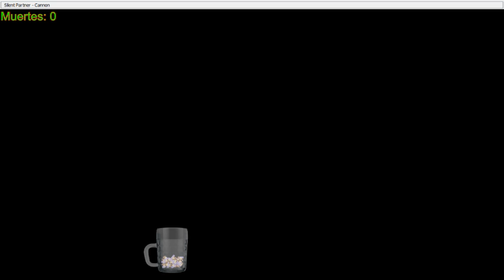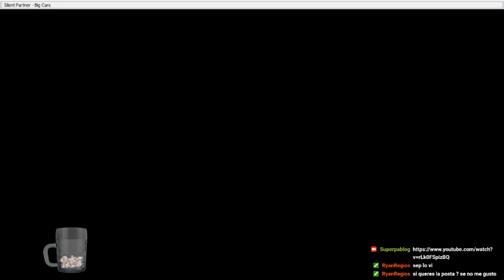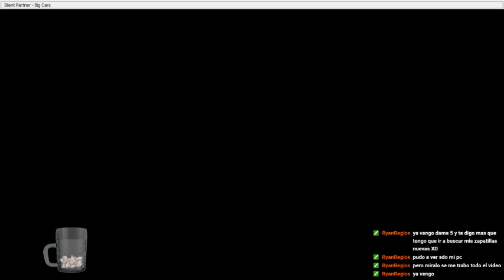Pokémon Rojo Fuego Superlocke RT (Episodio 3)